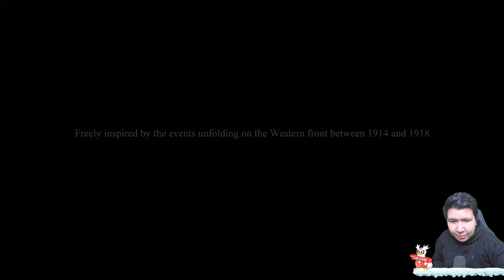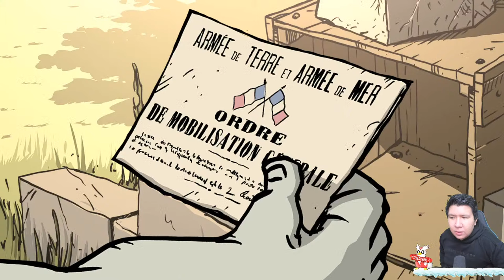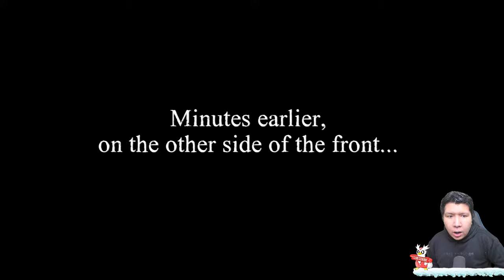Katanya Game Perang Ini Bikin Sedih - Valiant Hearts: The Great War #1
nightbot commands:

!sebutnamaku
!daganganku
!umur
!asal
!awalyoutube
!gamefavorite
!jadwal
!pacar
!cendy
!rio
!harly
!eka